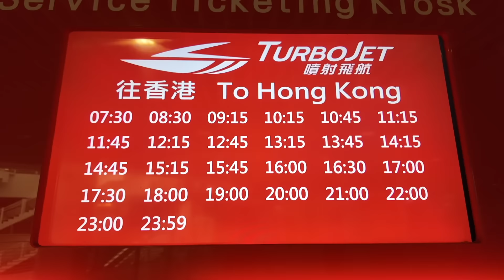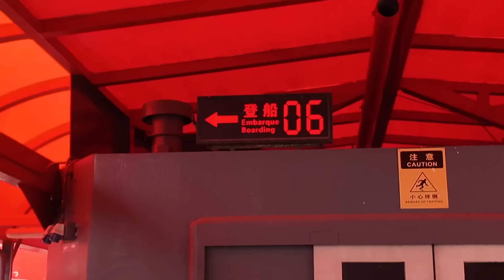マカオ1泊2日旅🇲🇴香港から無料で行ける方法や世界遺産を巡ってきた‼️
⬇️旅行予約サイト
⬇️おすすめeSIM
⬇︎無料で作れる楽天カード
海外旅行保険が無料で付いてきてポイントも貯まる！【このリンクからの紹介経由お申し込みで6,000ポイントゲット】
⬇︎海外でもそのまま使える楽天モバイル【紹介経由で13,000ポイントゲット】
⬇︎旅行好きの為の最強クレジットカード
マリオットボンヴォイ・アメックスはお得なホテルステイやマイルを貯めたい方に1番おすすめのクレジットカードです！こちらの紹介経由のお申し込みで【最大45,000ポイントゲット】できます。

✈️楽天ROOMにおすすめ旅行グッズをまとめています

【使用機材】